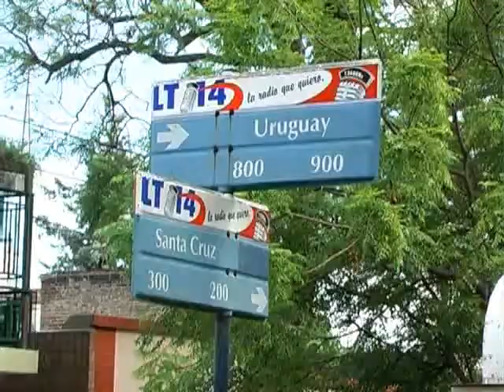Robaron dos veces en una semana en un puesto de puesto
Robaron dos veces en una semana en un puesto de diarios
El propietario en un puesto de diarios informó a Elonce TV que le robaron en la madrugada de este lunes. "El lunes pasado pasó lo mismo y el domingo también estaban barreteados los candados pero no habían entrado", contó.